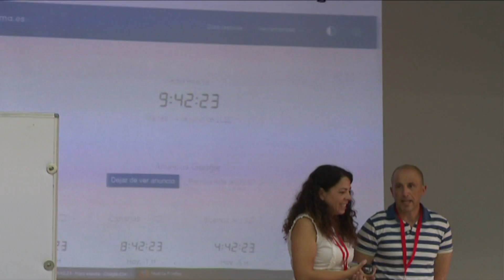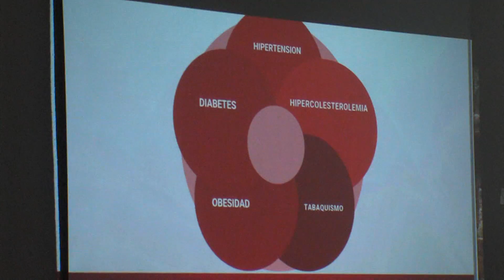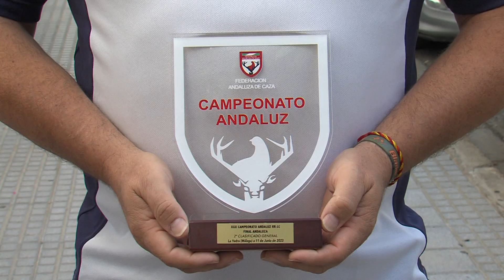NOTICIAS 13/06/2023 MARTES